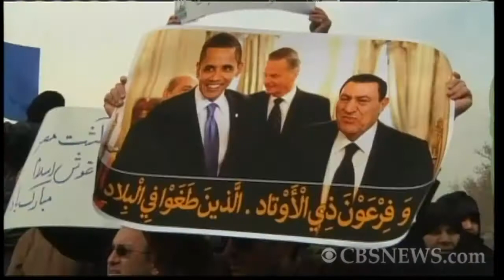Analysis: Power Shifting to Demonstrators in Egypt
Washington Post columnist David Ignatius joined CBS News' Bob Orr Friday for analysis on the crisis in Egypt. He said the balance of power is turning towards demonstrators as key figures in Egyptian politics begin to align with the protesters and distant themselves from President Mubarak.